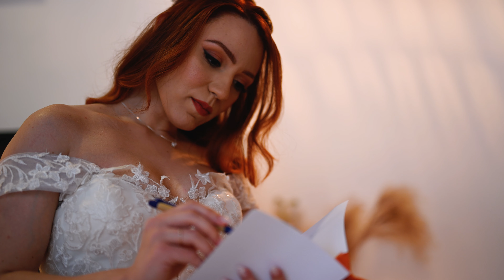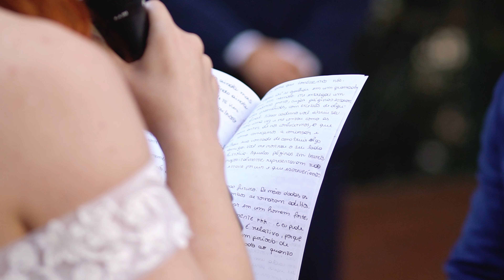Filme Romântico de Marcelle e Giovane wedding film Z6 4K